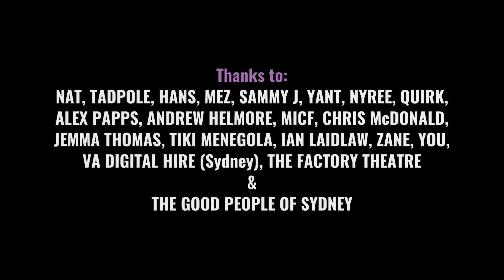Randy Feltface | Purple Privilege (Full Comedy Special)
Filmed in front of a sold out crowd at the Sydney Comedy Festival, Randy Feltface reveals how growing up purple while deconstructing inherited belief systems is funnier than it sounds. Did someone order an origin story?

Download and stream Randy Feltface’s new album Purple Privilege on all your favorite services

Expand your comedy horizons and discover what the world has to offer with Comedy Exports.The best live comedy crafted, curated, packaged and delivered right to your screen, no international trade agreements or customs charges required.